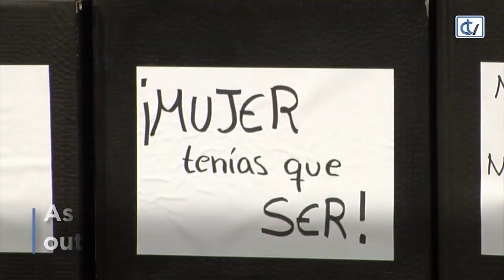Alumnos da USC realizan performance contra as violencias